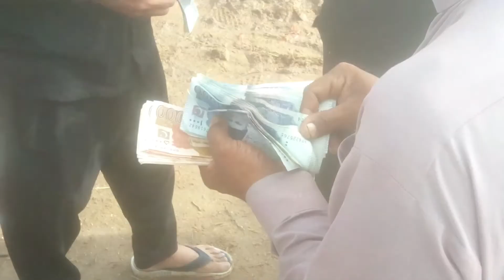😮روزہ کی حالت منڈی گئے تو کیا دیکھا؟ Fahad Sultan Vlogs |Gujranwala#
Fahad# sultan# Vlogs#